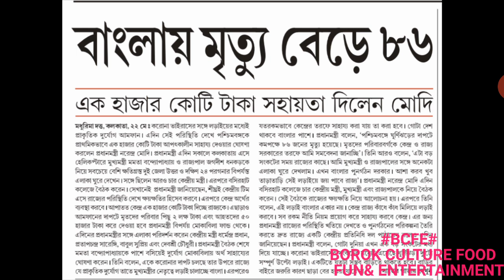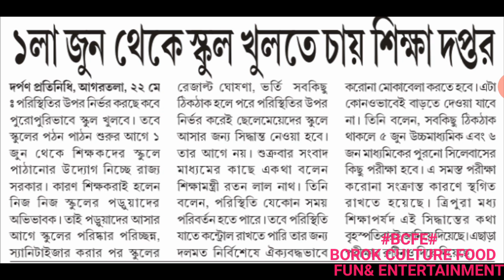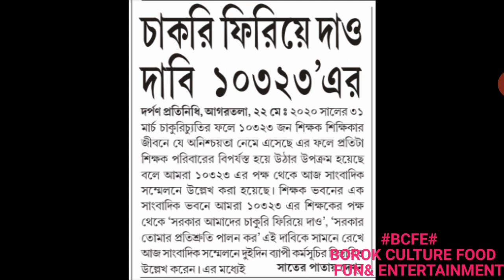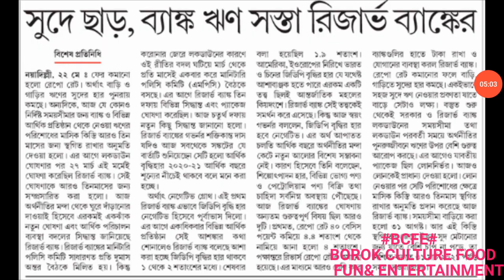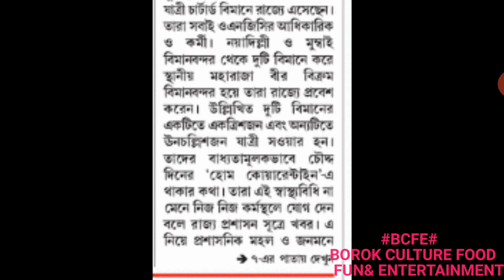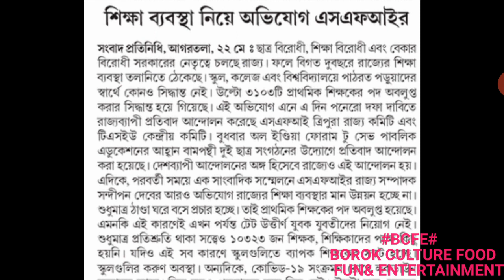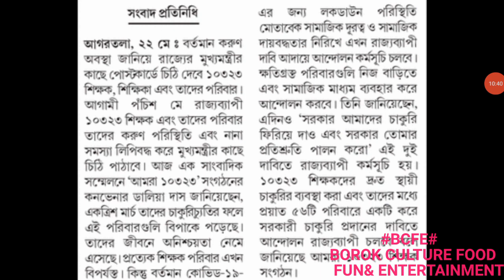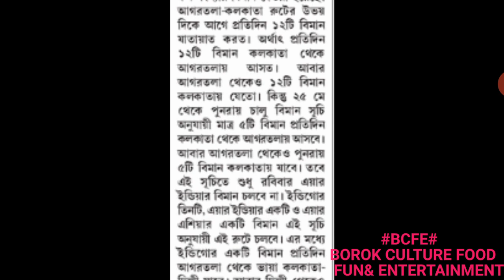গৃহ ঋণে সুদের হার কমানো হল ।10323'র গনচিঠি দেওয়ার সিদ্ধান্ত মুখ্যমন্ত্রীকে।জুন মাস থেকে স্কুল খুলছে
ভিডিওটি সম্পুর্ণ সংবাদপত্রে প্রকাশিত সংবাদ অনুযায়ি পঠিত ।